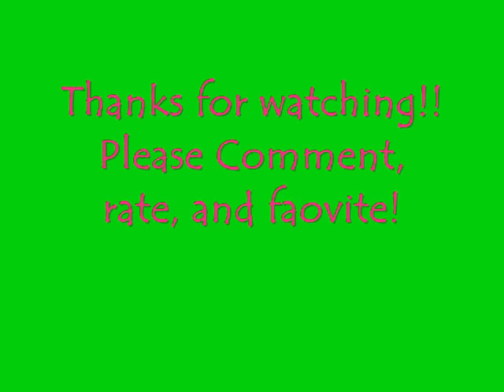Ashley Tisdale OK! Magazine Photoshoot